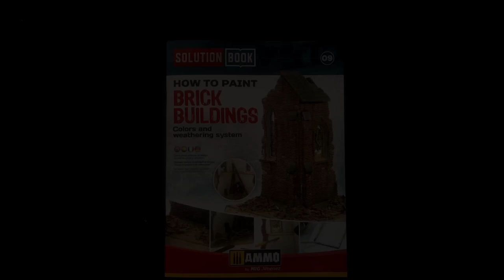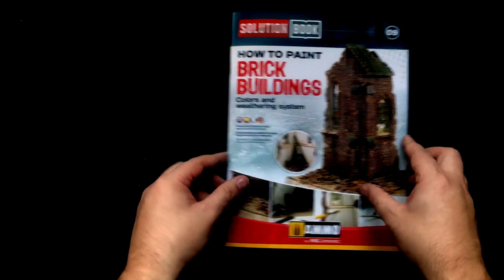MichToy FLIP-THRU: SOLUTION BOOK - HOW TO PAINT BRICK BUILDINGS. COLORS AND WEATHERING SYSTEM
The company line from AMMO...
SOLUTION BOOK - How to paint brick buildings will guide you through the entire process of painting and weathering the unique characteristics of brick buildings.

This book is a complete 70-page guide that explains step by step how to paint and how to apply the different weathering effects to the main elements shared by most brick structures regardless of setting such brick red tones, mortar, weathering for different environments, damaged structures, scratch built structures and much more.

YOU CAN ORDER AMMO BY MIG'S HOW TO PAINT BRICK BUILDINGS. COLORS AND WEATHERING SYSTEM (ref.